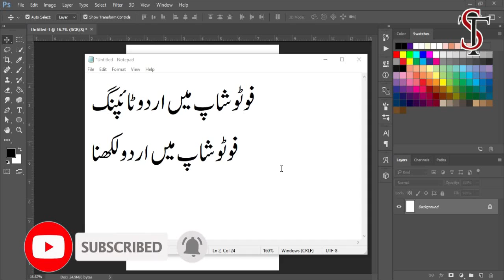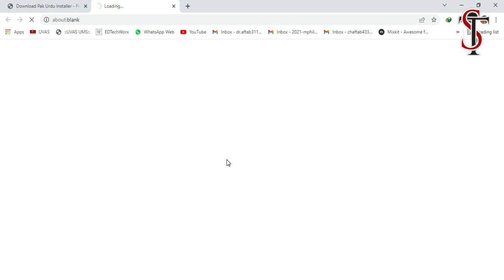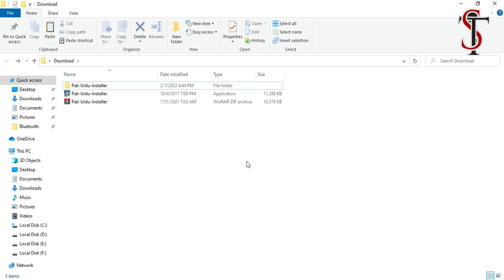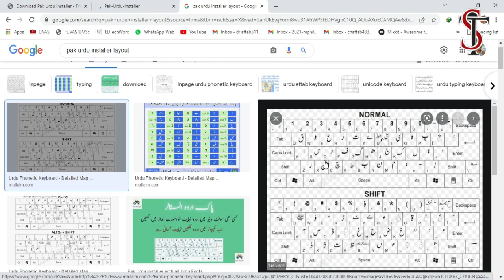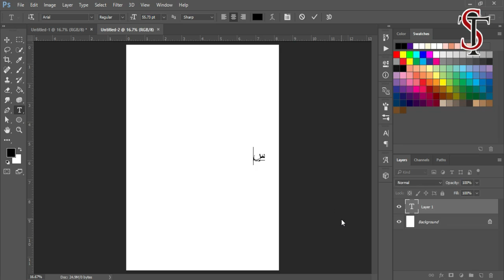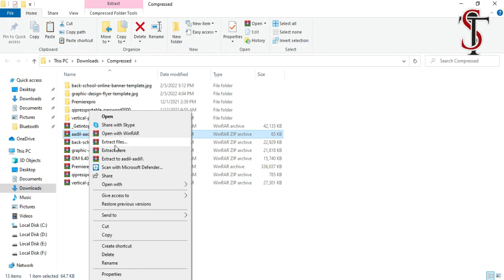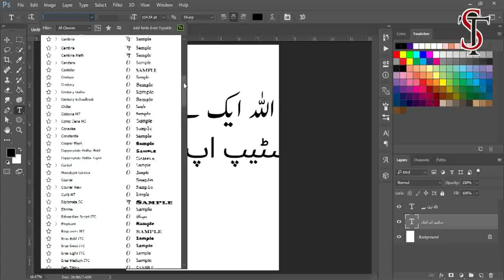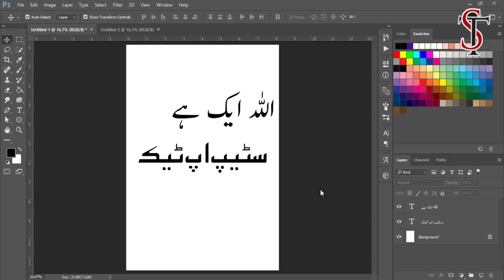Photoshop Tutorial : Type Urdu in Adobe Photoshop | Photoshop Tutorial for Beginner - 12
In this video, we will going to cover :-

How to type Urdu in Adobe Photoshop. Urdu writing in Adobe Photoshop.
In this adobe Photoshop learning tutorial I explain a easy way to write urdu in adobe Photoshop.

🔥Welcome in StepUp Learning

Our All Courses List

⏺️Crypto Trading
⏺️Listing Promoter
⏺️SEO
⏺️Content Writing
⏺️Digital Marketing
⏺️Graphics Designing
⏺️Data Entry
⏺️Spoken English
⏺️Video Editing
⏺️Whiteboard Animation
⏺️MS Office
⏺️Adobe Illustrator
⏺️Adobe Photoshop
⏺️Canva
⏺️Instant skills
⏺️WordPress
⏺️Web Development
⏺️Fashion Designing
⏺️AutoCAD
⏺️Architecture and Interior

⏺️Amazon VA ( Whole sale )
⏺️Amazon VA ( Private Label )
⏺️Amazon to Amazon Drop shipping

⏺️Daraz VA ( Whole sale )
⏺️Daraz VA ( Private Label )
⏺️Daraz Full Course

Live Training Sessions
3 Days  (Weekly Classes)
Lifetime Mentorship
Flexible Time for Class
24/7 Support
Weekly Questions Answers Sessions
Clients Hunting Methods
Tricks and Tips of Quick Earning

FAQ ( Frequently Ask Question )

1️⃣Any Particular Skill we need to attend these skills Sessions?

No, you don't need any skill.

2️⃣How will we get Class ?

You will get Google Meet link on mentioned class time in our Website Group.

3️⃣How will we get Recording of Sessions?

You will get record on your Email.

4️⃣How much we have to pay for Lifetime Mentorship?

Our Mentorship is free when you will get Enrollment in Our Course.

5️⃣How much time will it take to start earning??

It's depends on your efforts and your sincerity. It depends on your inner desire and your practice also.
Contact at given numbers for more details.